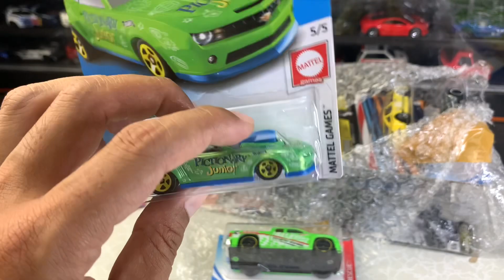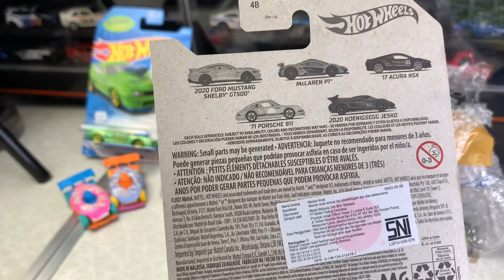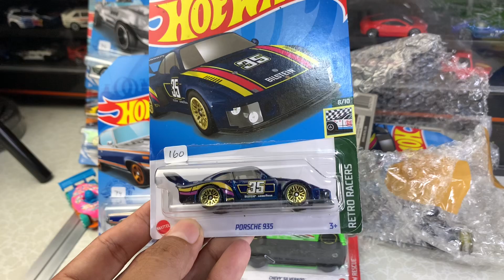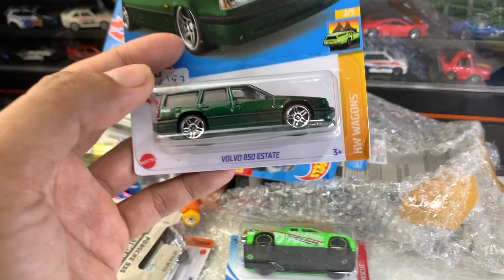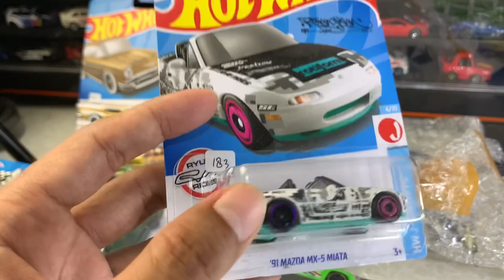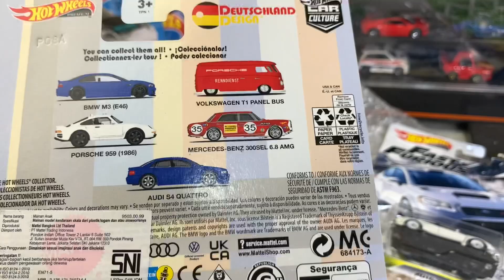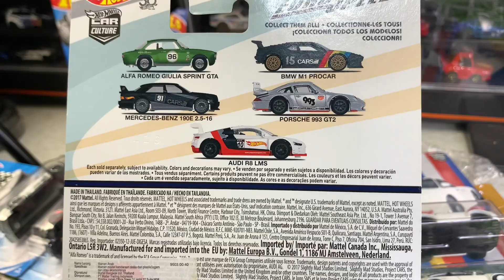BORONG HOT WHEELS RARE⁉️ K-MART, ZAMAC, RED EDITION, PREMIUM PORSCHE, AND TREASURE HUNT | UNBOXING!